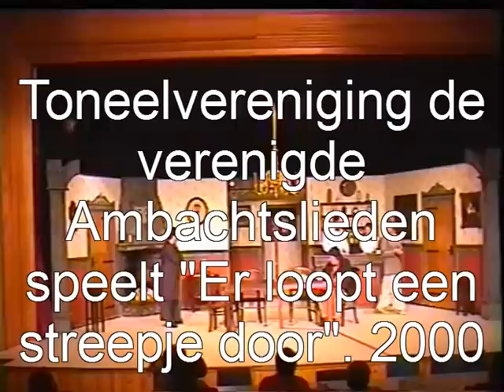er loopt een streepje door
in 2000 speelden de verenigde ambachtslieden "er loopt een streepje door"